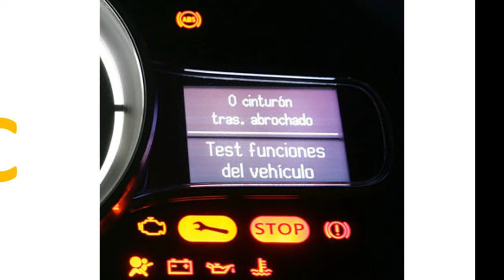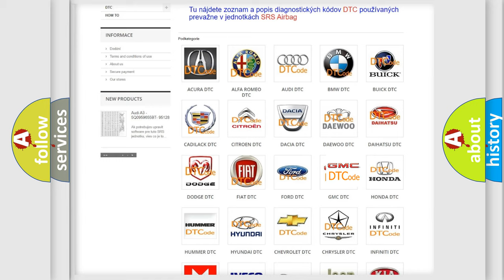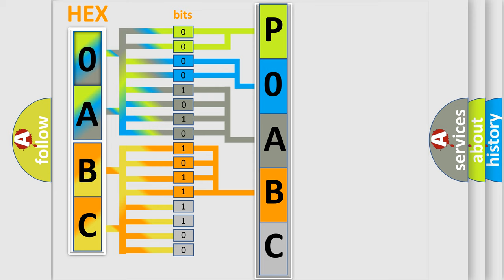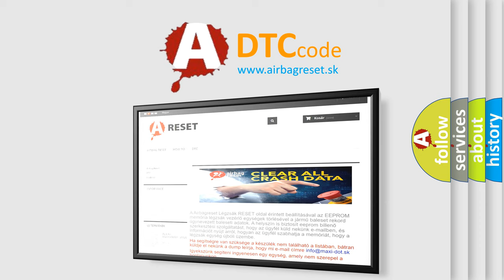DTC GMC P0ABC Short Explanation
Contents:
0:21 Basic DTC analysis according to OBD2 protocol standard.
1:48 Insight into programming
2:58 A diagnostically understandable description of the Diagnostic Trouble Code
3:05 Basic error definition

Make:
GMC
Code:
P0ABC
Definition:
Engine Time-out Error (TC-SST)
Description:
The periodic communication data from the engine control module cannot be received.
Cause:
 The CAN bus line is defective. ECM malfunction Malfunction of TC-SST-ECU